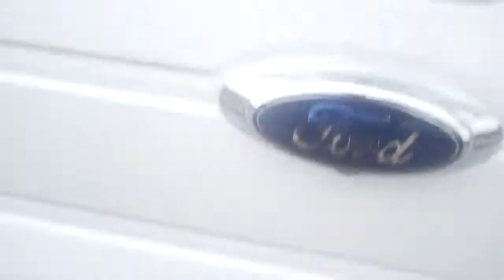2012 F-150 For Mark by Lance Richardson Skalnek Ford 248 693 6241